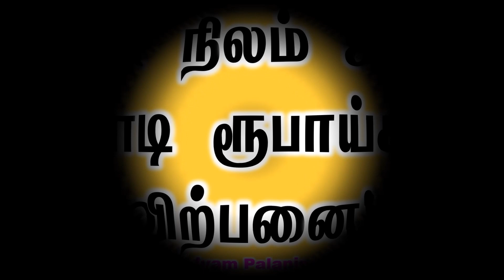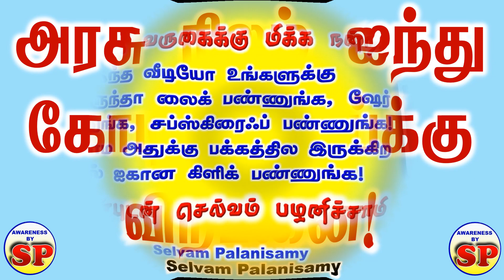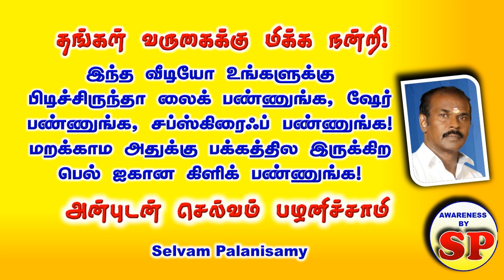178. அதிகாரிகளின் ஒத்துழைப்புடன் அரசு நிலம் ஐந்து கோடி ரூபாய்க்கு விற்பனை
அதிகாரிகளின் ஒத்துழைப்புடன் அரசு நிலம் ஐந்து கோடி ரூபாய்க்கு விற்பனை
தினமலர் 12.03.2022 பத்திரிக்கை செய்திக்கான லின்க்